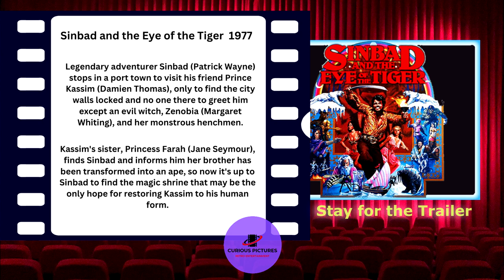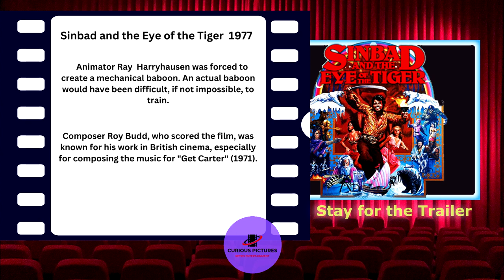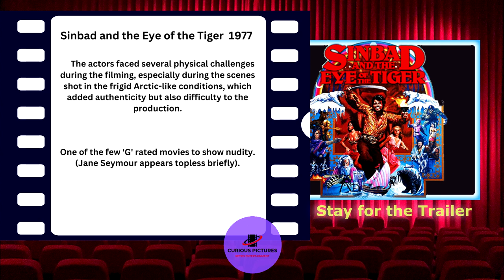Sinbad and the Eye of the Tiger Facts and Trailer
Sinbad and the Eye of the Tiger (1977)

Director:   Sam Wanamaker
Staring:     Patrick Wayne, Jane Seymour, Taryn Power, Patrick Troughton, Peter Mayhew

Legendary adventurer Sinbad (Patrick Wayne) stops in a port town to visit his friend Prince Kassim (Damien Thomas), only to find the city walls locked and no one there to greet him except an evil witch, Zenobia (Margaret Whiting), and her monstrous henchmen.
Kassim's sister, Princess Farah (Jane Seymour), finds Sinbad and informs him her brother has been transformed into an ape, so now it's up to Sinbad to find the magic shrine that may be the only hope for restoring Kassim to his human form.